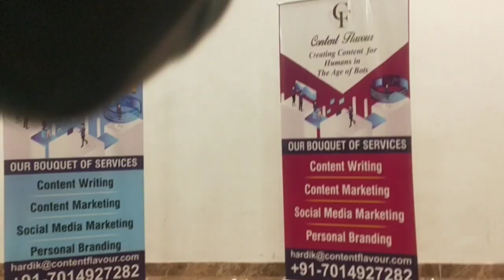DIGITAL MARKETING SEMINAR JAIPUR By- Content Flavour ! With Jagsa Rathore !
If you want to see all my product Recommendation , you should check my storefront at Amazon.

® VikramSingh_Valera
""""""""ABOUT US""""""""""""""""
About VikramSingh Valera is a YouTube Channel, where you will find Desi Vlog videos in Hindi & Rajasthani Music, New Video is Posted Soon:)